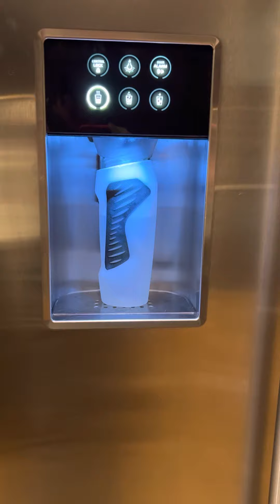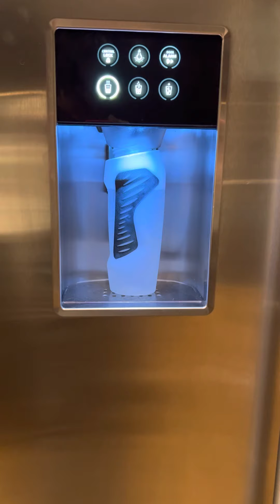Robot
Automation apocalypse.